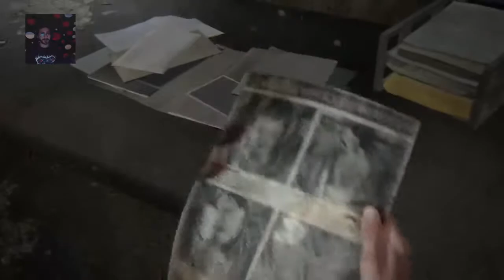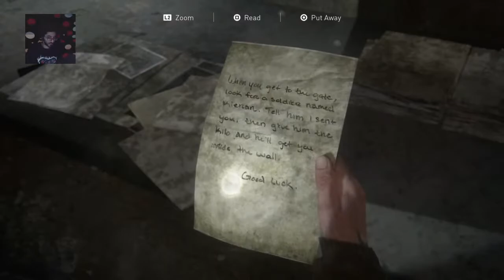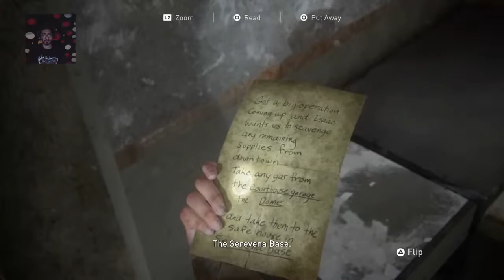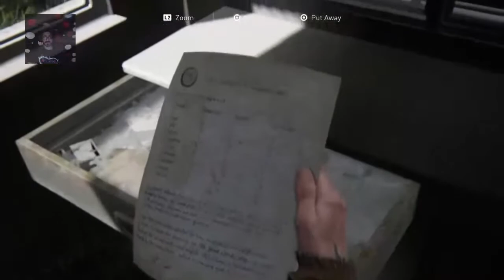The Last Of Us Part II BY ‎ASSAF-SRT10‎‏ (Live-Part2)